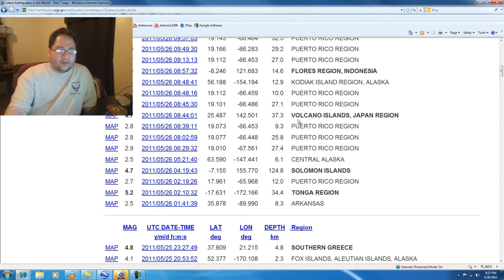Puerto Rico Earthquake Swarm Update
Earthquakes Continue in Puerto Rico and maybe a pattern like in Japan.  I will continue to watch the area and if any quakes show up 4.7 or higher this may be a sign of a major earthquake.